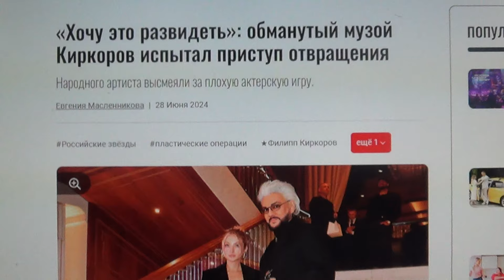Киркоров притворился что Овсянникова его обманула